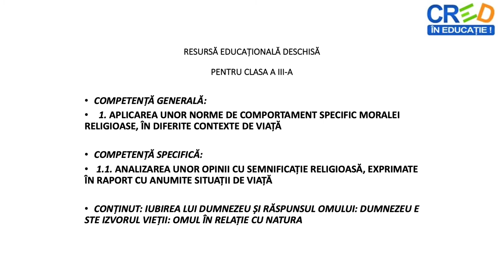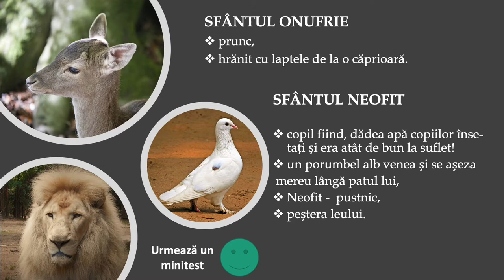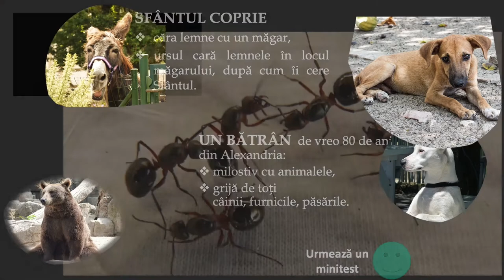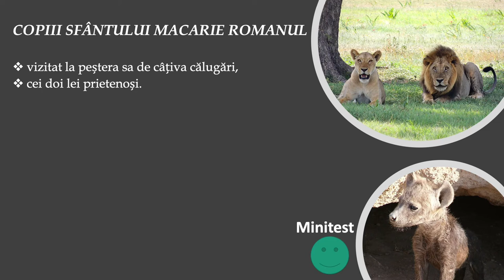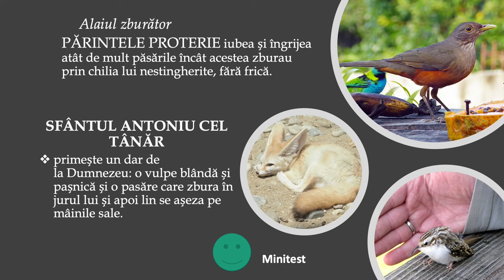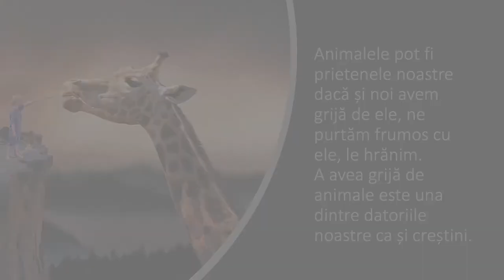Omul în relație cu natura (sfinții și animalele)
Această resursă educațională deschisă este alcătuită sub forma unui film. Resursa conține informații despre legătură specială pe care a avut-o unii sfinți cu animalele. Filmul conține scurte informații despre opt sfinți, mai puțin cunoscuți, fiind un material complementar manualului, aducând informații noi care facilitează o corectă înțelegere a relației pe care copilul trebuie să o dezvolte cu întrega natură, în special cu animalele.  Deoarece resursa conține și întrebări care ajută la realizarea unei evaluări formative recomand ca înainte de a  se vedea răspunsurile corecte, profesorul să oprească filmul atât cât este necesar obținerii răspunsurilor de la cât mai mulți elevi.